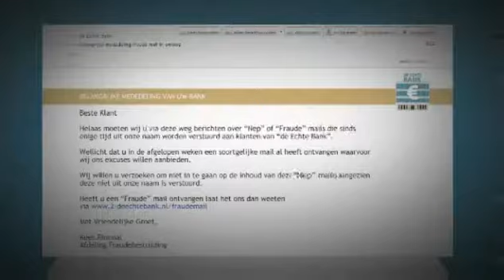Wat is phishing? - NVB Veilig Bankieren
Wat is phishing? Bron: NVB - Veilig Bankieren